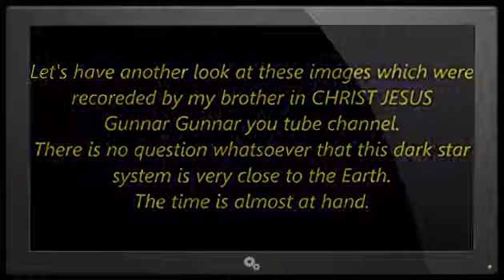NIBIRU NEAR NORWAY 14th OCTOBER 2017 - 2017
Whosoever therefore shall be ashamed of me and of my words in this adulterous and sinful generation, of him also shall the Son of man be ashamed, when he .

NIBIRU NEAR NORWAY 14th OCTOBER 2017.

This is the best evidence i have seen here in Norway of Nibiru, they have been chemtrailing xtra today and this clearly tells us why they have been chemtrailing .